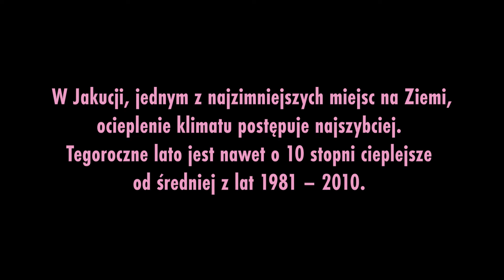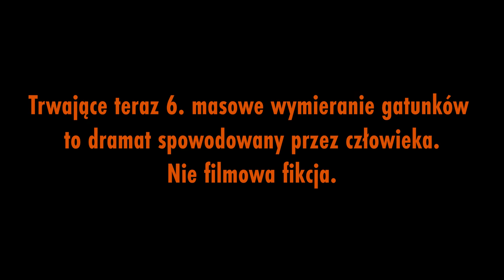Którędy do piekła? Happening na Festiwalu Nowe Horyzonty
Jesteśmy Extinction Rebellion. Należą do nas ludzie różniący się wiekiem, pochodzeniem, wykształceniem, światopoglądem, wiarą, emocjami, wyznaniem, orientacją, dietą, stylem życia. Łączy nas brak zgody na kłamstwo i bezczynność władz wobec kryzysu klimatycznego. Łączy nas miłość do życia.

W poniedziałkowy wieczór, przed pokazem plenerowym w ramach Międzynarodowego Festiwalu Filmowego Nowe Horyzonty, widzów przywitały postacie niosące czarne worki z napisem “Katastrofa klimatyczna”, ubrane w białe kombinezony z czarną klepsydrą. To coraz bardziej rozpoznawalny znak ruchu Extinction Rebellion - rebelii przeciw wymieraniu. Happening miał miejsce tuż przed filmem “Ága” - i nie był to przypadkowy wybór.

Akcja “Ági” dzieje się w syberyjskiej Jakucji. “Ága jest opowieścią o losach Nanooka i Sedny, mieszkających samotnie w lodowej krainie, gdzieś na północy Jakucji. Wieczorami pod stertą futer starzejąca się para opowiada sobie dawne mity, nieprzystające już do rzeczywistości, w której czyste niebo nad ich głowami przecinają samoloty, gdzie przetrzebiono zwierzęta” (opis ze strony kinonh.pl). Dramat Milko Lazarova skupia się na utraconej harmonii człowieka z naturą, ale też na powszechnym osłabieniu relacji międzyludzkich. Nie naświetla natomiast globalnej tragedii, która rozgrywa się obecnie na Syberii – o tym problemie postanowili przypomnieć aktywiści Extinction Rebellion (XR).

Akcja Extinction Rebellion miała na celu zwrócić uwagę festiwalowiczów na niezwykle groźne zjawisko – pojawienie się na Syberii kraterów termokrasowych, nazywanych przez miejscowych “wrotami do piekieł”, powstających w wyniku gwałtownego wylesiania. W Jakucji - jednym z najzimniejszych miejsc na Ziemi - ocieplenie klimatu postępuje najszybciej. Tegoroczne lato jest nawet o 10 stopni cieplejsze od średniej z lat 1981 – 2010. Wysokie temperatury doprowadziły do największych w historii pożarów tajgi.

Członkowie XR rozdali festiwalowej publiczności ulotki informujące o kryzysie klimatycznym i swojej działalności. Ruch ma trzy główne postulaty: 1. Mówcie prawdę 2. Działaj(my) teraz 3. Ogłoszenie przez władze Klimatycznego Stanu Wyjątkowego, a także powołanie Panelu Obywatelskiego, które zapewnią mieszkańcom dostęp do rzetelnych informacji na temat klimatu, opracują plan systemowych zmian zapobiegających katastrofie i przygotują nas na ekstremalne warunki pogodowe.
XR to oddolna, apolityczna organizacja, która domaga się oparcia polityki klimatycznej o prawdę – wyniki badań naukowych, jasno mówiące o katastrofalnych skutkach postępującego kryzysu klimatycznego – oraz wzywa władze do zastosowania odpowiednich środków zaradczych. To ruch globalny, istniejący już w ponad 35 krajach, od niedawna działający również we Wrocławiu.

Śpiewają:
Aleksandra Gronowska
Katarzyna Pakosa
Magda MAPA Pasierska
Tymoteusz Słowiński